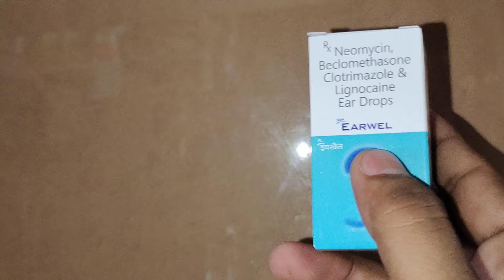Earwel Ear Drop||Earwel Ear Drop Ki Jankari||एयर वएल ड्रॉप की जानकारी||Ear Infection Problem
Earwel Ear Drop is a medicine used to treat ear infections. It works by killing and inhibiting the growth of microorganisms in the ear. This relieves discomfort, itching, irritation, and pain in the ear.